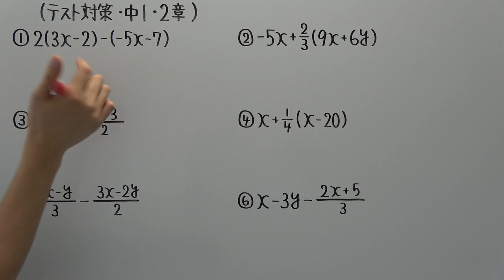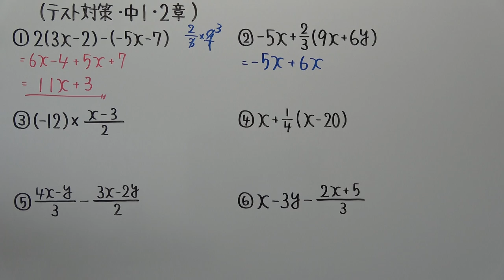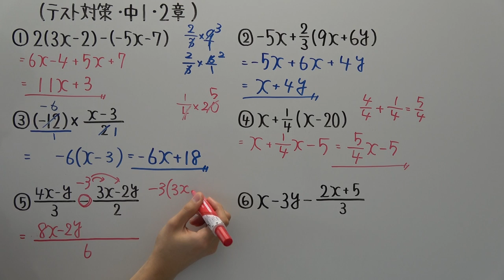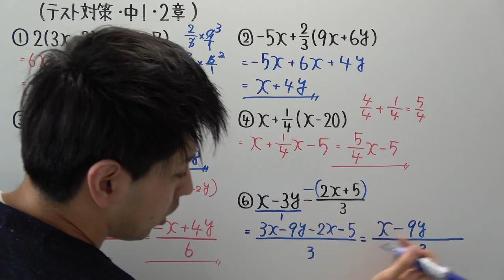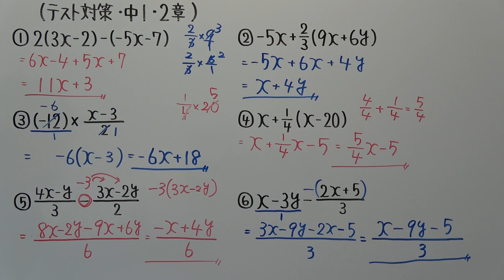【テスト対策・中１】２章－３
参考までに…
葉一が解いた時間は１分２４秒でした。